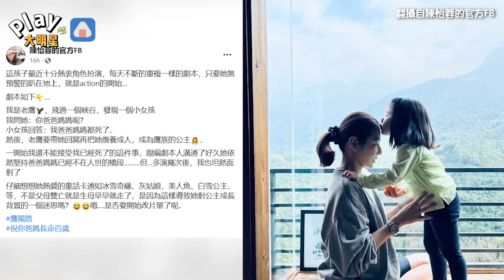4歲女兒編故事竟設定「父母雙亡」 驚呆陳怡蓉下決心要改變這件事